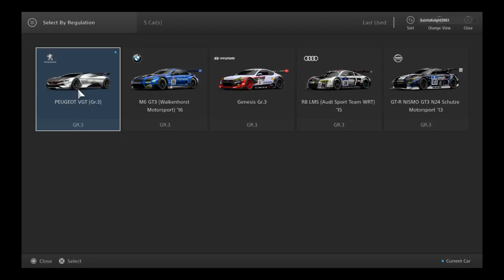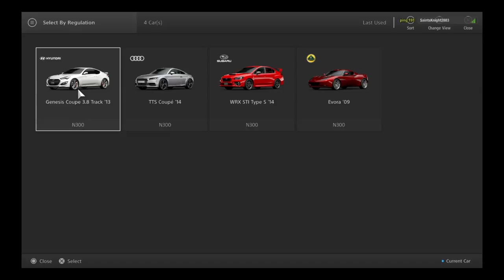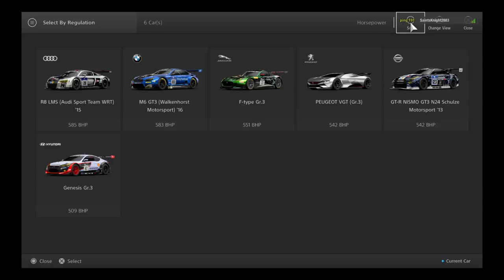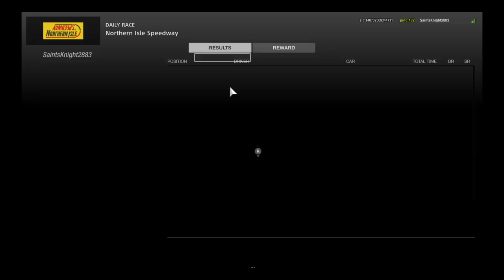GT Sport Beta Day 8!!!!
In this episode, SaintsKnight is once again at GT Sport armed with 2 new cars, the Audi TTS Coupe and the Jaguar F Type Gr3. Which one will help him get his first ever win?